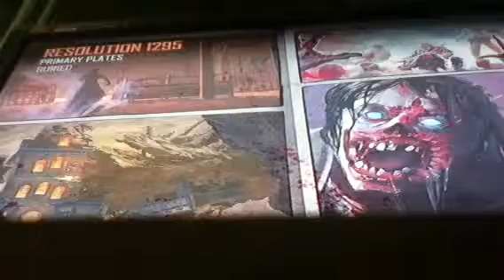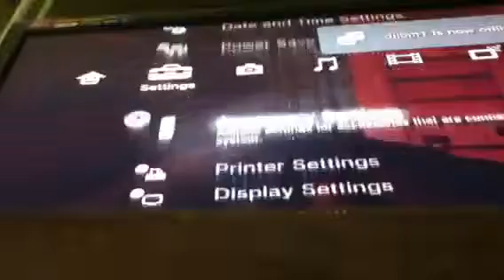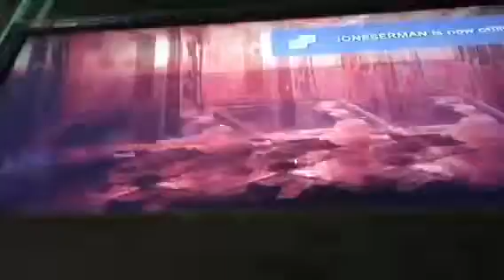BURIED GAMEPLAY and new glitch